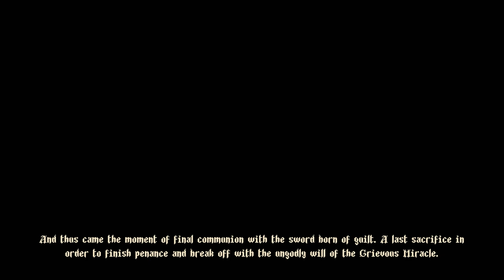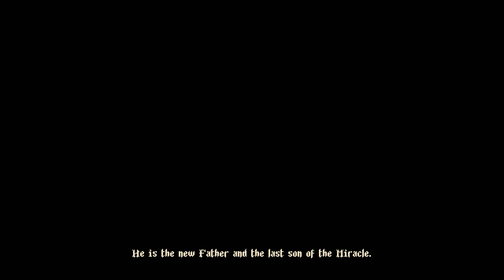How to Achieve Penitence, Good Ending - Blasphemous EP30 | FNKY Games Poser Series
It's spooky season! Watch as, freshly out of the editing chamber, Nick tackles the treacherous indie game Blasphemous. Will he succumb to his guilt or ascend his penitence?

The Poser Series is a quest to play through all of the quintessential video games. Stephen and his friends tackle games that are must-plays from every genre, platform, and era. Join us as the FNKY FAM ascends to become real gamer lads.

It really helps the channel and our ventures.

Blasphemous begins in the Brotherhood of the Silent Sorrow, a religious order opposed to His Holiness Escribar's authority, after all its members have been massacred. The last of their kind, the Penitent One, is resurrected by the Miracle and departs on a pilgrimage. After defeating the Warden of the Silent Sorrow, he finds Deogracias, who tells him about the Cradle of Affliction, a sacred relic that the Penitent One seeks, and the Three Humiliations he must perform to be deemed worthy to reach it. He also gives the Penitent One a thorn to add to his sword's handle, wounding and feeding off the user's guilt. This thorn will grow as the player completes certain optional dungeons, and its state at the end of the game will affect the ending.

The Penitent One travels to different locations in Cvstodia, including the decaying town of Albero, the snowing hills Where Olive Trees Wither, and the underground Desecrated Cistern. He completes the Three Humiliations, each of them involving a trial against a different boss, to obtain the Holy Wounds of Attrition, Contrition and Compunction from the three Holy Guardian Visages. After defeating Esdras of the Anointed Legion on the Bridge of the Three Calvaries, the Penitent One gains access to the Mother of Mothers, the massive cathedral where Escribar and the Cradle of Affliction reside.

Blasphemous is a Metroidvania video game developed by Spanish studio The Game Kitchen and published by Team17. The game was released for Microsoft Windows, PlayStation 4, Xbox One, and Nintendo Switch on 10 September 2019, with Warp Digital handling the console ports. Versions for macOS and Linux were released on 21 September 2020. A version for Amazon Luna was released on 20 October 2020. It began as a Kickstarter campaign in 2017. A sequel, titled Blasphemous 2, was released on 24 August 2023.

The game involves exploring Cvstodia while fighting enemies, which appear in most areas. The Penitent One can fight enemies by attacking them with his sword at close range, or by casting spells that can be learned throughout the game. By damaging enemies with melee attacks, the player gains Fervor, which is consumed to cast spells. Each enemy has a certain attack pattern which players must learn in order to dodge them and avoid taking damage. Some enemy attacks can be parried by blocking at the right time, leaving foes vulnerable and allowing the Penitent One to counterattack them for increased damage. When getting hit, the protagonist's health decreases, but it can be recovered by consuming Bile Flasks. Defeating enemies rewards Tears of Atonement, the game's currency, that can be spent on shops to upgrade the player character and obtain items.

Numerous upgrades can be acquired at various points of the adventure, which include increasing the Penitent One's maximum health, Fervor and amount of Bile Flasks carried, and unlocking new abilities for world exploration and combat. By exploring, interacting with NPCs and completing sidequests, multiple items can be found which, when equipped, provide stat bonuses, reduce or nullify certain types of damage or provide access to otherwise inaccessible areas. There are also collectibles in the form of bones that can be delivered in a certain place to receive rewards, and Children of Moonlight – trapped angels that can be freed by attacking the cages they are in.

There are multiple checkpoints in the forms of altars located in multiple areas of the map. The player can rest in these checkpoints to fully replenish their health and refill any used Bile Flasks, save their progress and equip certain abilities, but doing so will also cause all previously slain enemies (excluding bosses) to respawn.

The Penitent One will die if his health is fully depleted, or if he falls into spikes or into a bottomless pit. Upon death, he will respawn in the last checkpoint visited, and a Guilt Fragment will appear in the location of his death (or near it, if he was killed by spikes or falling). The player will have reduced maximum Fervor, and gain less Fervor and Tears of Atonement from enemies, until the Guilt Fragment is recovered by reaching its location and interacting with it. Alternatively, there are certain points where this penalty can be eliminated for a fee.